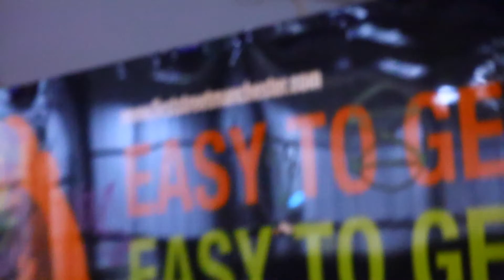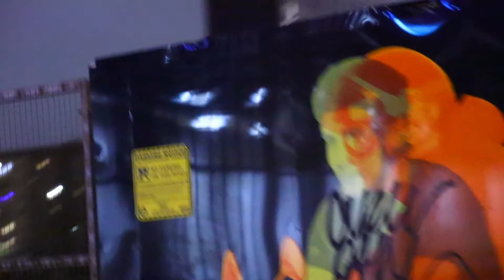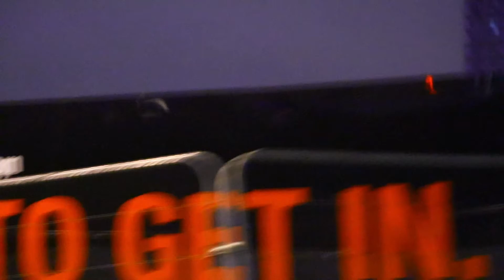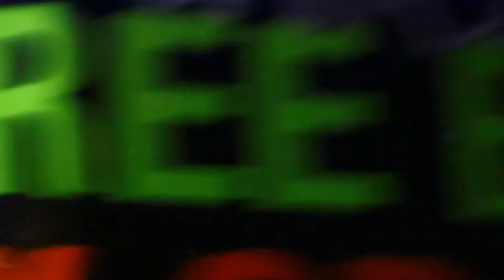STADIUMAGAZINE[C]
WORD86.COM
AL.W©